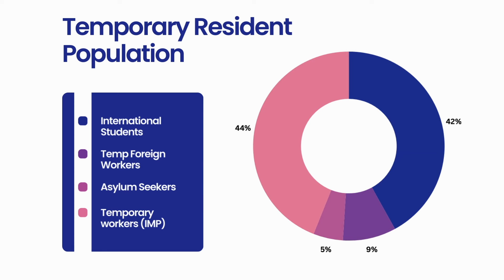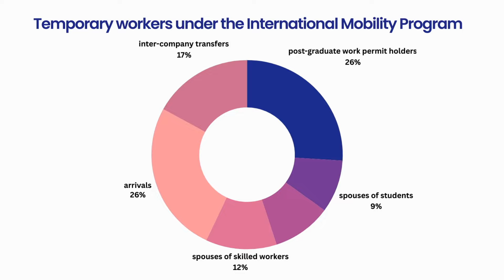Cap on Temporary Resident Visa in Tamil | New LMIA Regulations | Canada Immigration Latest Update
Cap on temporary resident visas explained in Tamil.

Canada immigration changes tamil | canada latest news | canada immigration latest in tamil | canada immigration latest update | canada tamil people | canada tamil life | canada latest 2024 tamil